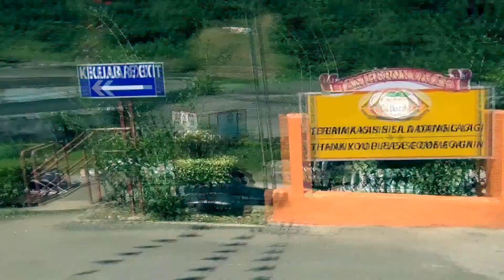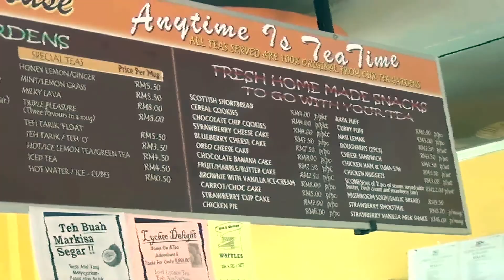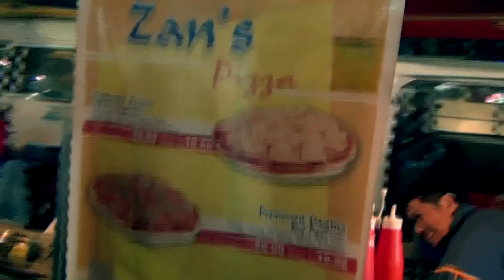Adam @ Cameron Highlands 2012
It was the Chinese New Year holidays. So we went to Cameron Highlands for a short holiday with Tok Chu's family.

22-24 January 2012